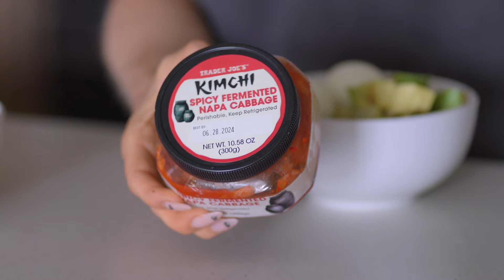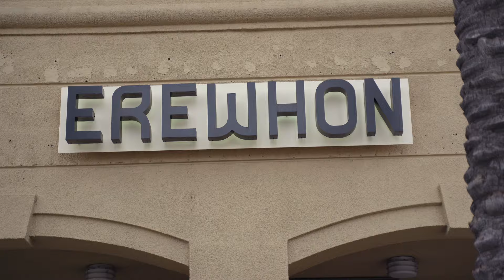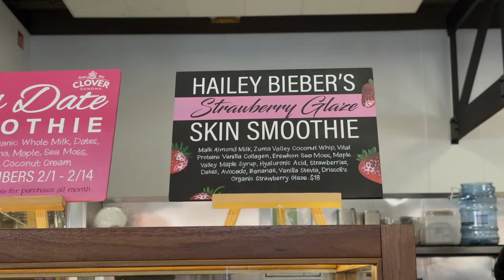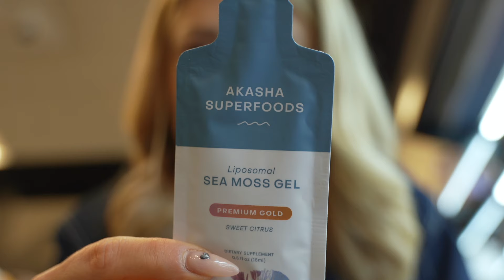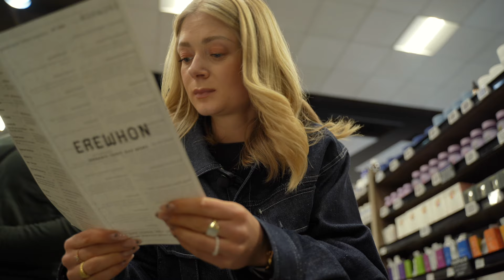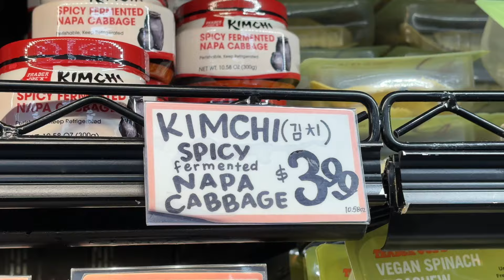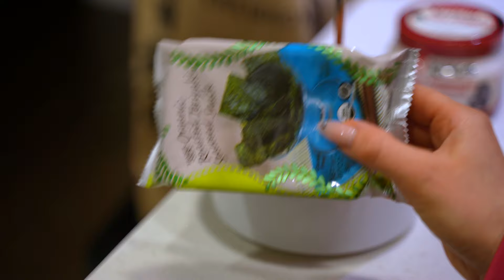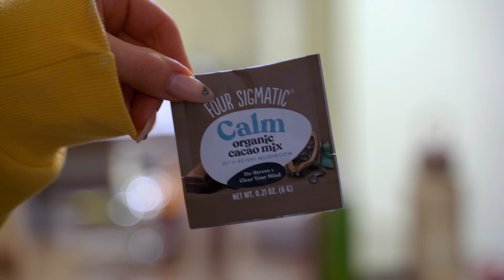healthy, happy, single diaries - simple things you can do to take care of yourself!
hey team, spend the day with me without spending all day on my phone. I need to stop mindlessly scrolling and take care of myself, and you should too! Let's workout, eat healthy, shop groceries, have fun and an Everything Shower together

Love you, Anna

🌸 about me 🌸

I'm Anna and right now I'm based in Berlin! here on my channel you'll find videos about healthy food, workouts, fitness, Q&A's, vlogs etc. basically every video should make you feel a little healthier and happier. I have a second YouTube channel, where I share a lot of home workouts (it's called growingannanas).

thanks for stopping by and I hope you love all the videos. big hug x

This video is now also available in French & Spanish. You can simply select the language using the settings wheel in the video player. My video is translated with the help of Dubly.AI. Try it here for free